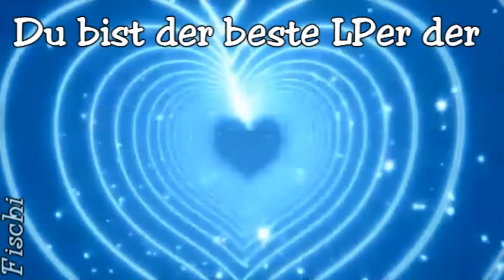Everybody loves Gronkh!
Ja man!! Wir lieben ihn doch alle ;3
Hoffe er siehts überhaupt o_o"
So, das ist unser Gronkh, mit der hammer geilen LP stimme, im Reallife *-*
[Ehrlich, ich schau welche LPs nur, um seine Stimme zu hören, nicht wegen den Spiel, sondern wegen ihn! ♥] [Nartürlich auch welche um das Spiel mitzubekommen ;3]